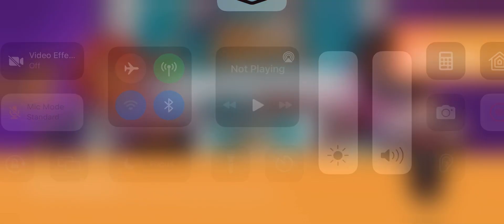Play laser tag in RecRoom￼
Power weapons are too powerful